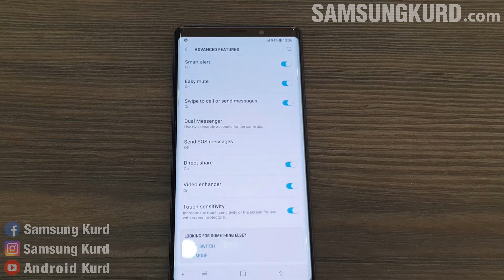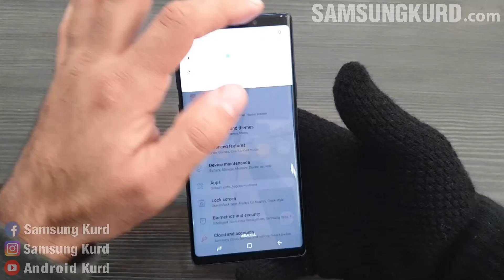بەکارهێنانی دۆخی دەستکێش بۆ مۆبایلەکانی سامسۆنگ